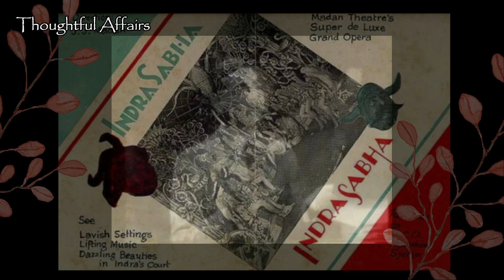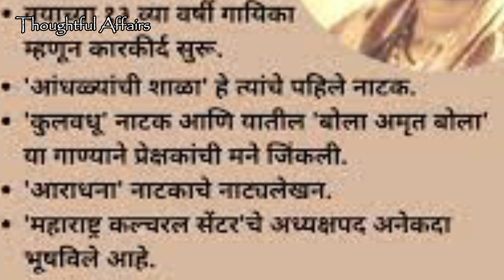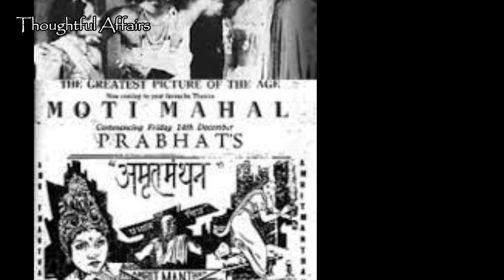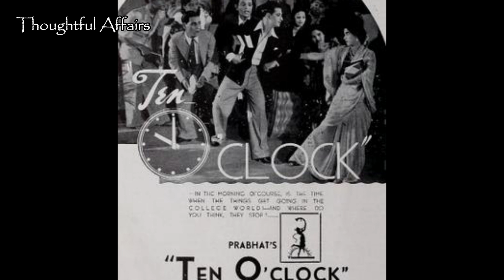Remembering Keshavrao Bhole On His Death Anniversary | Music Legend Of An Early Cinema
Remembering Keshavrao Bhole On His Death Anniversary |  Music Director, Writer, Critic | Music Legend Of An Early Cinema | @CinemaHistories

Keshavrao Bhole was a legendary music director of early Indian cinema. He was the founder of a theatrical company called Natya-Manvantara. In 1933, he joined Prabhat Film Company as a music composer and did many new experiments with film music. His contribution in the field of Music is unforgettable.